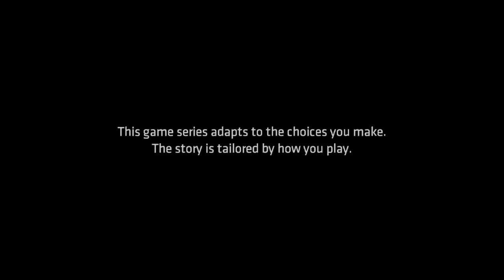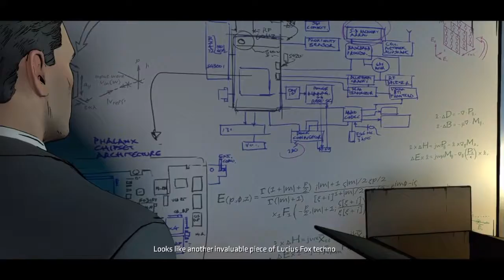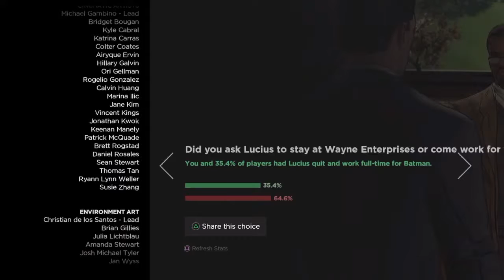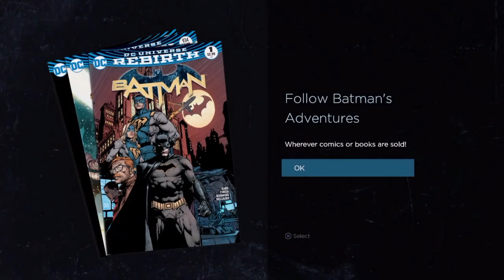Batman The Telltale Series - Episode 3 New World Order